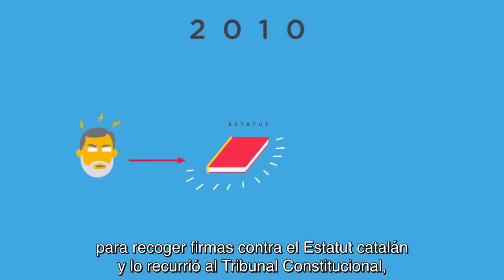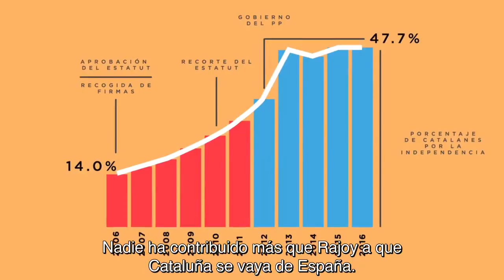PODEMOS explica la crisis política en CATALUÑA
Una marea humana inunda Barcelona contra la independencia de Cataluña y por la unidad de España
El lema, "Prou! Recuperem el seny" (¡Basta! Recuperemos la sensatez")
"En Cataluña no solo hay ciudadanos secesionistas", dicen los convocantes
Los organizadores cifra en más de un millón los asistentes a la marcha
La Guardia Urbana calcula que el número de participantes fue de 350.000

Decenas de miles de personas se han manifestado este domingo por las calles de Barcelona contra la independencia de Cataluña y a favor de la unidad de España. Lo han hecho bajo el lema "Prou! Recuperem el seny" (¡Basta! Recuperemos la sensatez") y tras la convocatoria realizada por Societat Civil Catalana, que ha cifrado en más de un millón el número de asistentes a la marcha, que ha arrancado a las 12:00 horas en la plaza Urquinaona y que ha finalizado unas dos horas y media después en la Estación de Francia. La Guardia Urbana ha rebajado hasta los 350.000 el número de participantes.

Durante el recorrido los manifestantes, que exhibían multitud de banderas españolas, senyeres y europeas, coreaban lemas como "Puigdemont a prisión", "Yo soy español" o "Viva España, viva Cataluña y viva la Guardia Civil". En el centro de la marcha se ha desplegado una gran pancarta con un corazón dividido en tres partes, con los colores de las banderas catalana, española y europea. En otras se leían lemas como "¡La unidad de España no se vota ni se negocia! ¡Se defiende!", "Golpe ¡no!", "España somos todos" o "155 ya".

La marcha, que ha pasado por Via Laietana -donde los manifestantes han gritado "No estáis solos" al pasar junto a la Jefatura Superior de Policía- ha terminado ante la Estación de Francia, donde el Premio Nobel de Literatura Mario Vargas Llosa y el expresidente del Parlamento Europeo Josep Borrell se han dirigido a los asistentes.

Vargas Llosa ha asegurado que "ninguna conjura independentista destruirá la democracia española, que está aquí para quedarse" y ha alertado de que "la pasión nacionalista es la peor de todas, la que ha causado más estragos" en Europa. "El nacionalismo está causando estragos en Cataluña. Pero para eso estamos aquí, para pararlo", ha asegurado el escritor peruano.

El Premio Nobel de Literatura ha afirmado que "España es una tierra de libertad" algo que "el independentismo no va a destruir". Y ha señalado que la movilización de este domingo demuestra a los "independentistas minoritarios que España es un país moderno que ha hecho suya la libertad y que no va a renunciar a ella por una conjura que quiere reducirlo a país tercermundista".